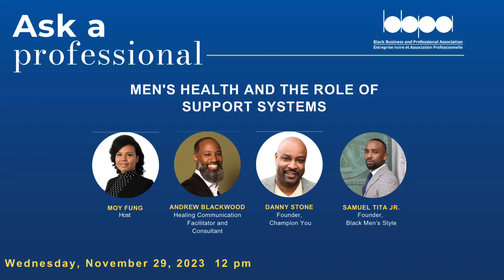Men's Health and The Role Of Support Systems (AAP Nov 29th)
Incredible conversation about Men's Health and The Role Of Support Systems with Andrew Blackwood, Healing Communication Facilitator and Consultant, Danny Stone, Founder of Champion You, and Samuel Tita Jr, Founder of Black Men Style.

Hosted by Moy Fung